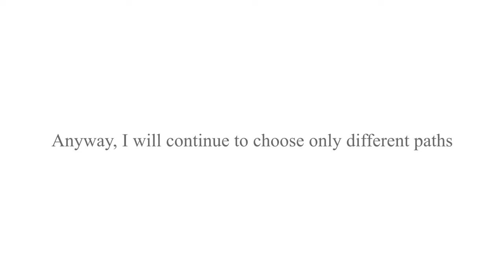Kimi wa Kanata MOVIE (2020) - Official Announcement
Upcoming original anime movie Kimi wa Kanata (You are far away) has announced that it is set to be released in Japan on November 27, 2020.

STORY:
In Ikebukuro, Tokyo. Mio has been interested in his childhood friend Arata but unable to convey her feelings. On her way in the rain to reconcile with Arata, who had fought over a little thing with her, she was involved in a traffic accident. When she regains consciousness and opens her eyes, there is a mysterious world that she has never seen before...

STAFF:
Director, Script, Original work: Sena Yoshinobu
Animation Production: Digital Network Animation

© "Kimi wa Kanata" Production Committee